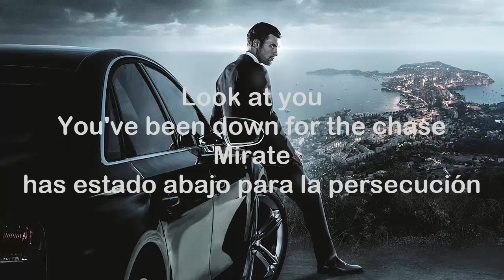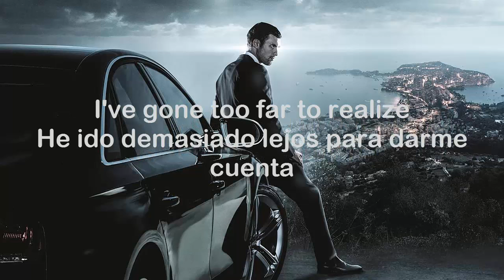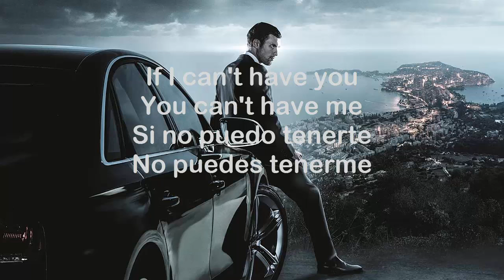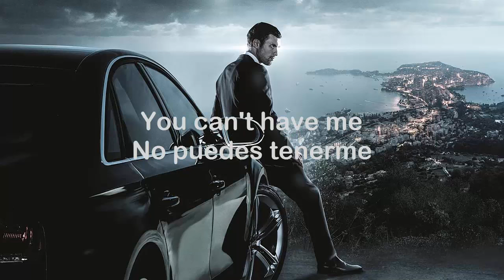Can't Have Me (feat Vali) - Dopplebanger/ Lyrics+Sub Español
comentenme que canción quieren en el siguiente vídeo.
Esta canción hace parte del Sountrack de The Transporter: Refueled